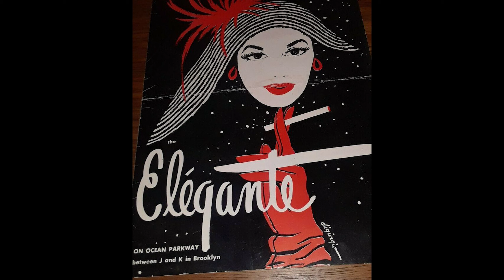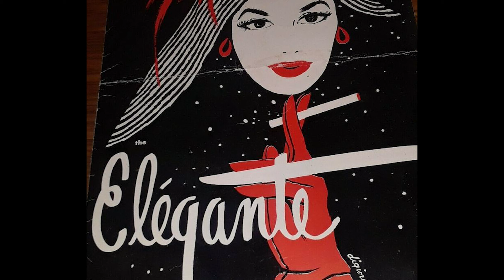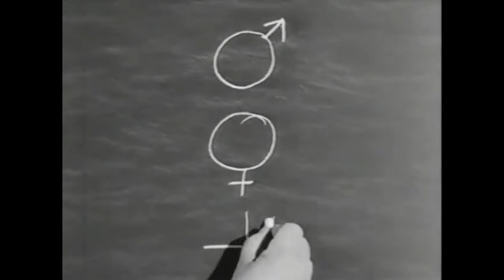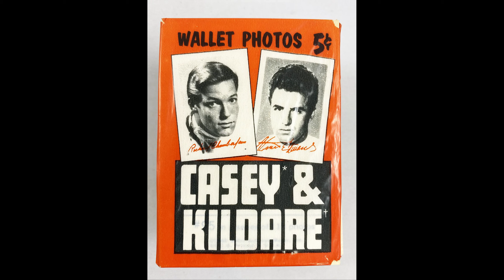Gilbert Gottfried's Podcast [Episode #14 - Bill Persky] VISUALIZED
Audio taken From Gilbert Gottfried's Amazing Colossal Podcast. This is episode #14 which aired in 2014. Visualized! This video comes with exciting zoom ins!

Bill Persky is a TV and comedy writer best known for his work on The Dick Van Dyke Show. He's worked in the business since the 50s and has many funny stories about various funny people.

Voices of: Gilbert Gottfried, Bill Persky and Frank Santopadre